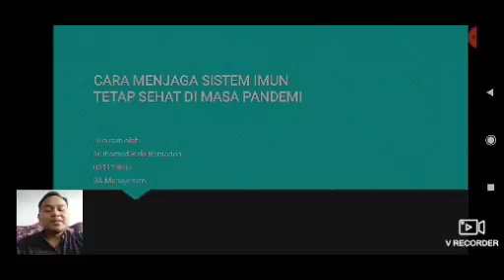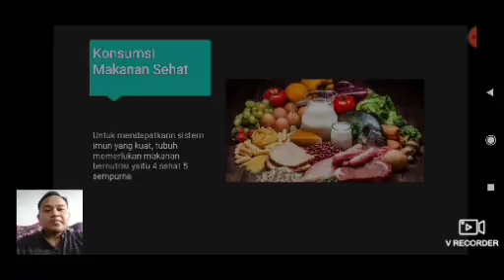Cara Menjaga Sistem Imun Tetap Sehat Di Masa Pandemi (Muhamad Rizki Romadon 021119037 3A Manajemen)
Video ini di buat untuk melengkapi tugas Komunikasi Negosiasi dan Bisnis
Nama : Muhamad Rizki Romadon
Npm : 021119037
Kelas : 3A Manajemen